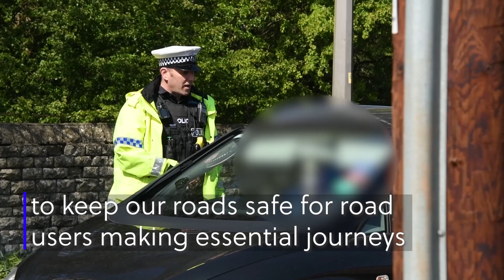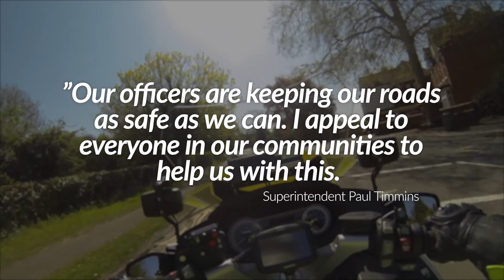Speeding during the Coronavirus lockdown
There has been a small rise in speeding offences in the county.  We're still policing the roads during the Coronavirus pandemic.  Just because the roads are quieter, doesn't give you a licence to speed.